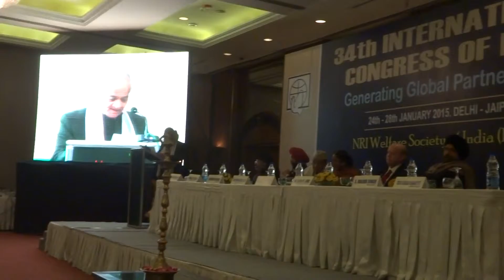Suraj, Aruna & Hari Sharma in Business Session 34th NRI Conclave New Delhi Jan 25, 2015